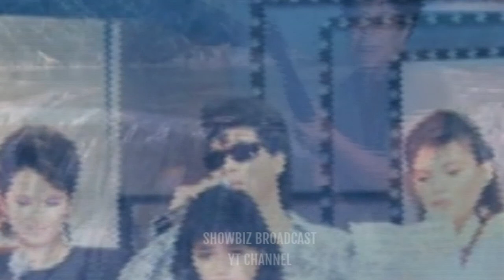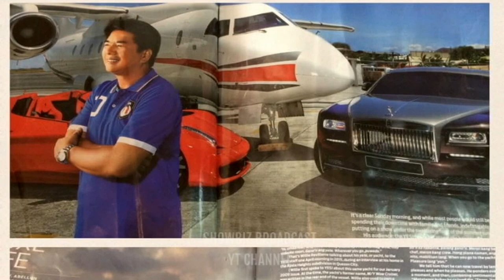NABULGAR! TUNAY na DAHILAN ng PAGKALAS ni Willie Revillame sa GMA 7 Isiniwalat Na sa Social Media!!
TOTOONG DAHILAN NG PAGKALAS NI WILLIE REVILLAME SA GMA 7 ISINIWALAT NA!